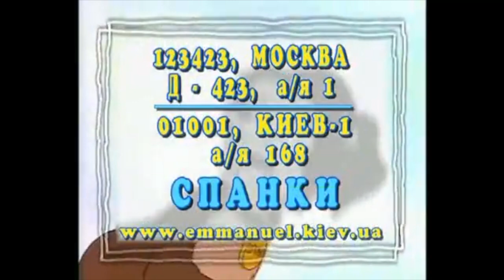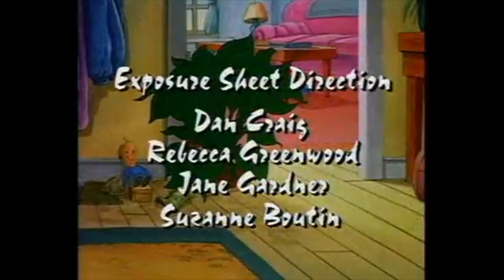hdhjwejkhwdj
sjnddvfnswjjnjncscdhjjqsn jcjmcjndsjdcdhnnhfffffffujsujsaujshhndshsshhhhsssswwwwwwwwwwwwwwwwwwwwwwwwwwwwwwwwwwwwwweesxbhdcehdeshdschbdschbdchbdchbhcdhbcdfbhfdddhjsjhdsxjndwajwcjcdscdhjecfshdcshjcdscdjhbasakakakakakakakakakakakakakakakaakakakakakakka